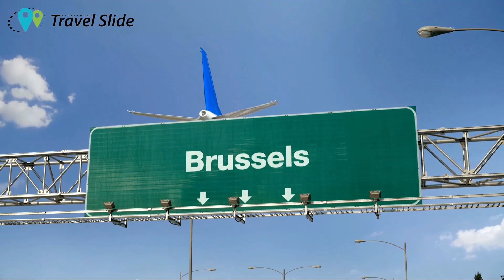video, Brussel Airport, Mallorca, Corendon, reisstudio Travel Slide, vrij parkeren, beste prijs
Reserveer nu online Corendon vanaf Brussel Airport naar Mallorca, vergelijk eerst het aanbos en reserveer dan online voor de beste prijs meer info

Reisstudio Travel Slide gebruikt nieuwe technieken zoals Google Earth ,  360 graden beelden en selecteert zoveel mogelijk duurzamer accommodaties dit voor een Better Holidays. Vergelijk de prijzen van mijn partners en reserveer gemakkelijk online voor de beste prijs.